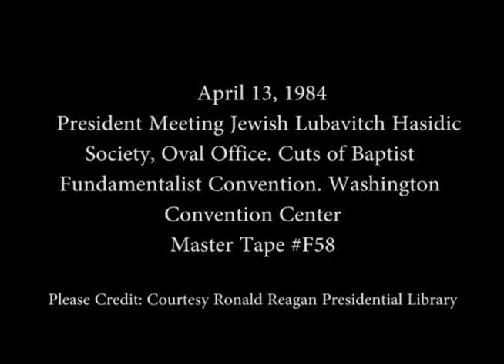President Reagan's Photo Opportunities on April 13, 1984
Full Title: Photo Opportunity, President Reagan Meeting Jewish Lubavitch Hasidic Society in Oval Office, Cuts of Baptist Fundamentalist Convention at Washington Convention Center, Washington, DC on April 13, 1984

Transcript: N/A

Production Date: 4/13/1984

Access Restriction(s):Unrestricted
Use Restriction(s):Unrestricted